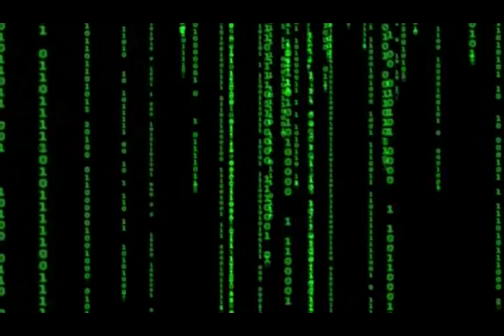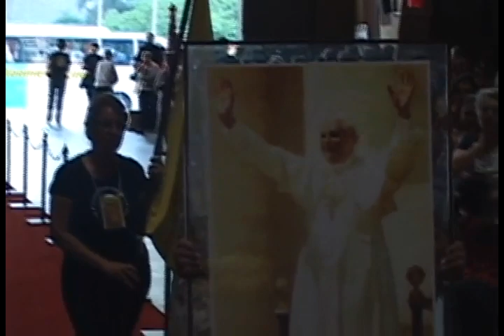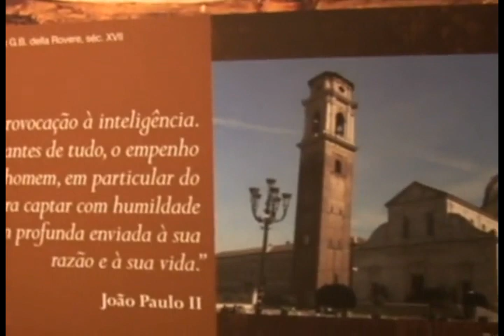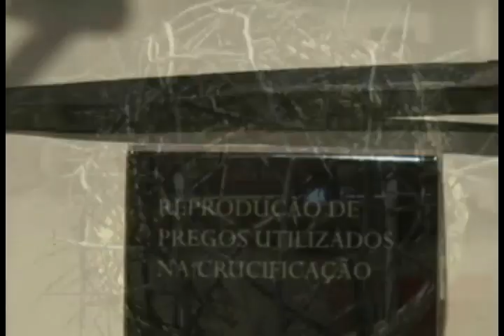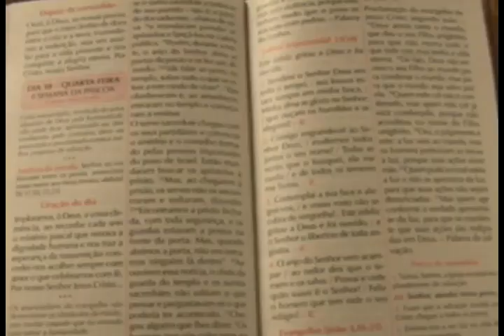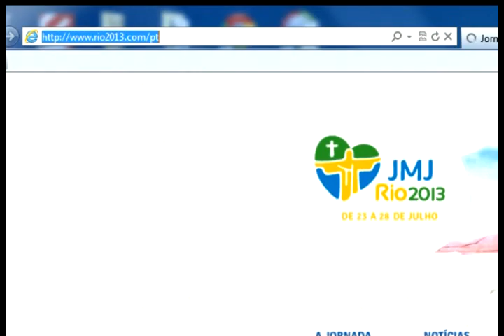Redentor Informa - 22/04/2012